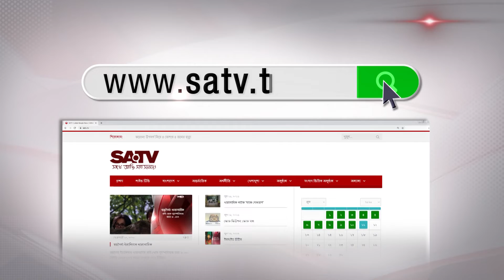সংস্কারের মাত্র এক বছরের মাথায় কুষ্টিয়া শেখ রাসেল সেতুর প্রতিরক্ষা বাঁধ ধসে গেছে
SA TV Location:
Bangladesh